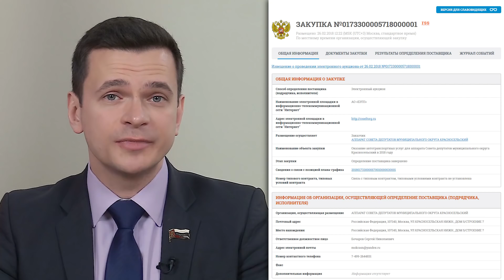Илья Яшин. Отчет депутата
Глава муниципального округа Красносельский Илья Яшин отчитывается перед избирателями о своей работе.